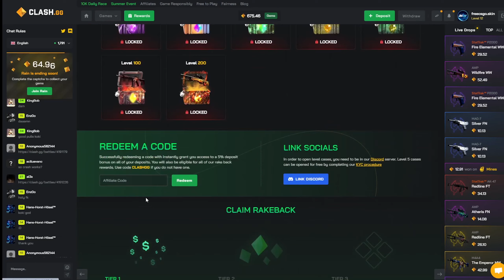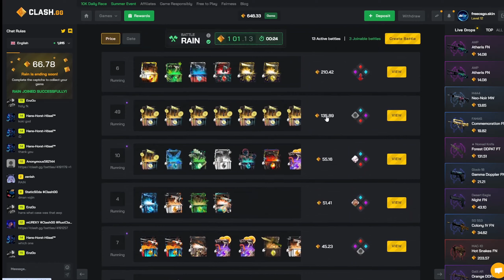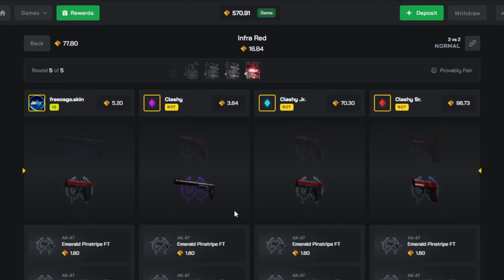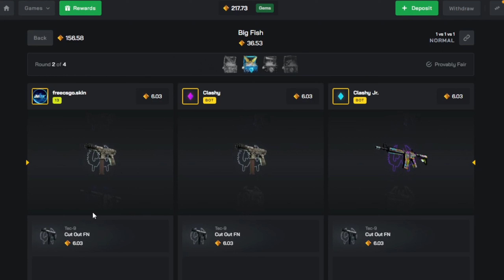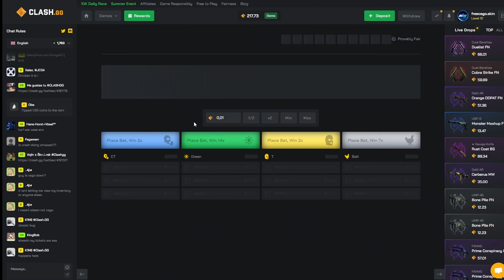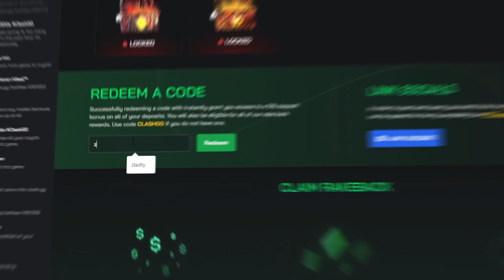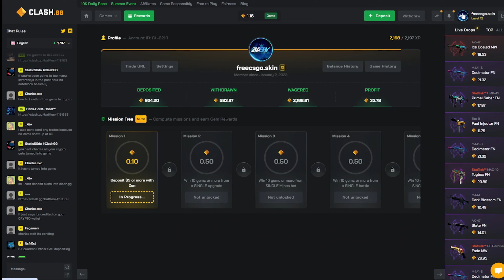I CANT BELIEVE THIS HAPPEND AT CLASH.GG!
Free case!
3 Free cases!